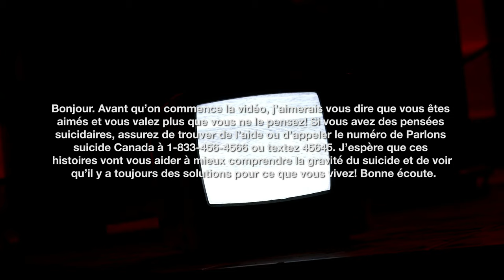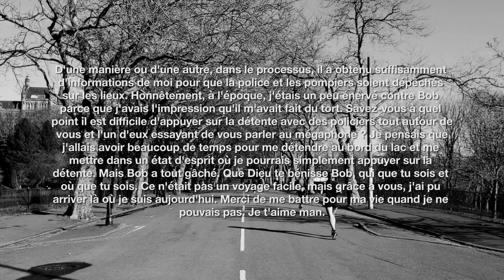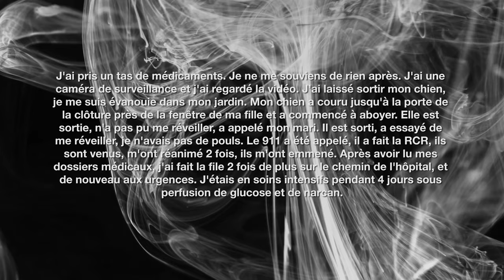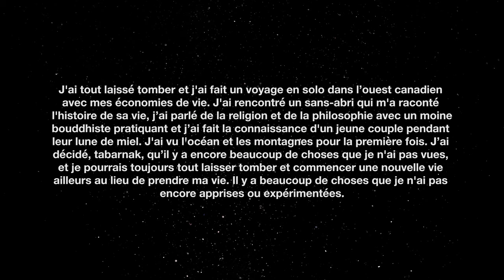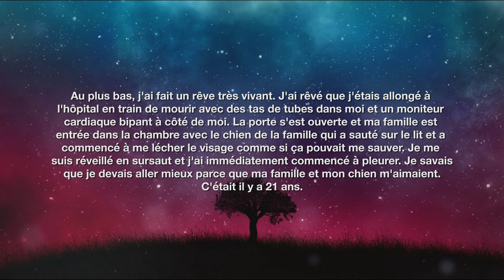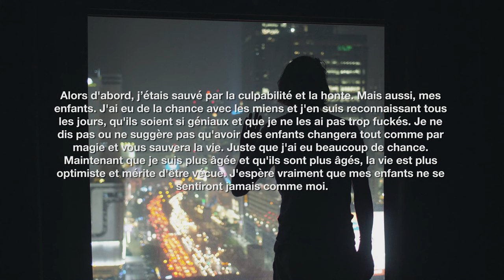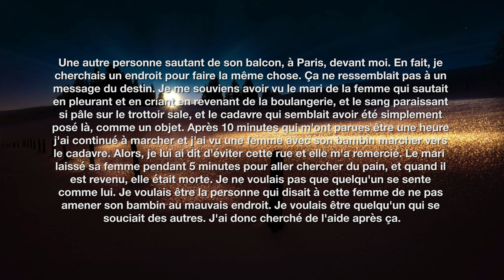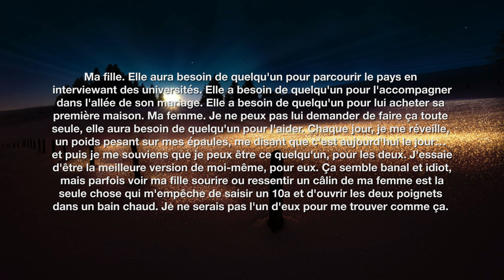🖤 « j'ai fait une tentative de suicide, voici mon histoire »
Si vous avez des pensées suicidaires, assurez de trouver de l’aide ou d’appeler le numéro de Parlons suicide Canada à 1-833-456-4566 ou textez 45645. J’espère que ces histoires vont vous aider à mieux comprendre la gravité du suicide et de voir qu’il y a toujours des solutions pour ce que vous vivez!